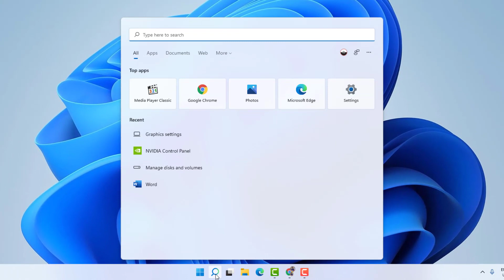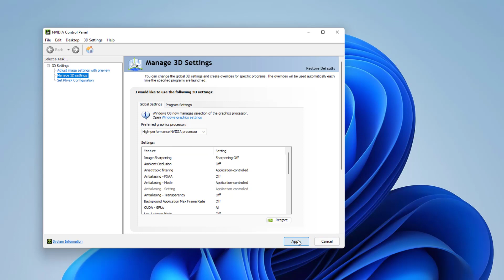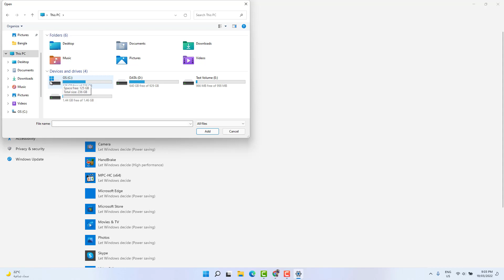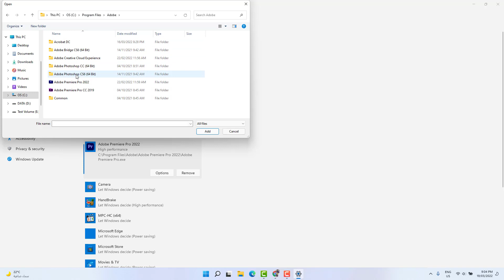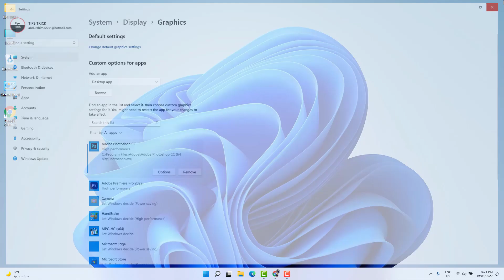How to Set NVIDIA as Default Graphics Card on Windows 11 | কিভাবে ডিফল্ট গ্রাফিক কার্ড সেট করবেন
Learn how to Switch from Intel HD integrated graphics to make NVIDIA the default dedicated Graphics Card. It is important to keep in mind that AMD has integrated graphics as well -- AMD Vega, for example

You can do this by using the the NVIDIA Control Panel, and you can also do this by using by making specific apps to use
your NVIDIA discrete GPU by default when they are running.

When changing the NVIDIA Control Panel Settings, focus on the 3D settings sections. From there, go to where it says to manage 3D settings and to configure surround, physx. Each of these categories will give you an option to make your NVIDIA graphics card the default.

The second option is assigning specific apps to use your Graphics card. If you go to the graphics settings via the Settings App, you can easily do this.
Like the NVIDIA Control Panel, you will have the option to let your operating system choose, the option to use the integrated graphics, and the option to use the dedicated GPU.